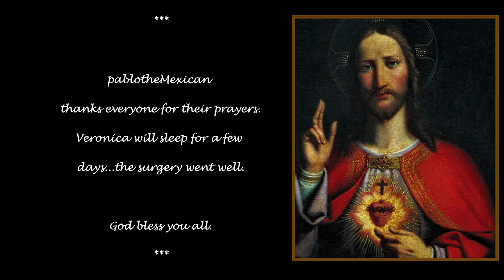Update On Veronica July 25th, 2023